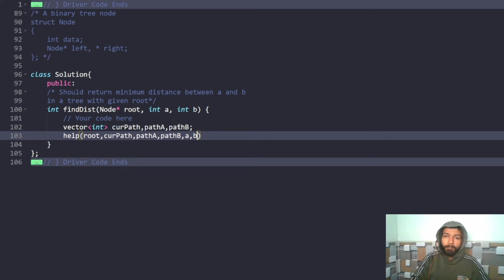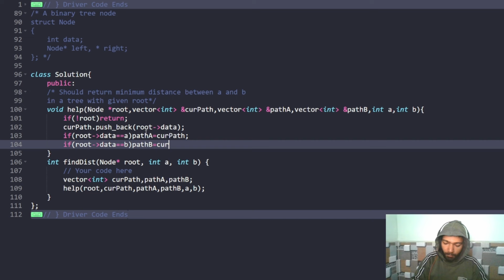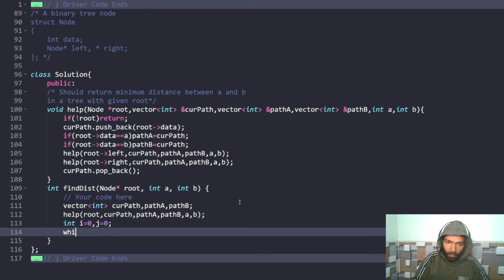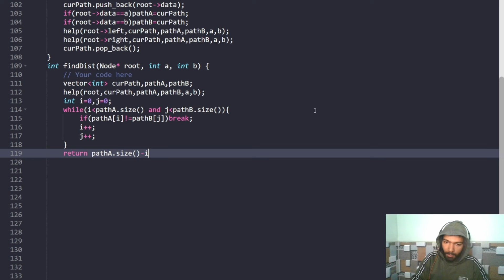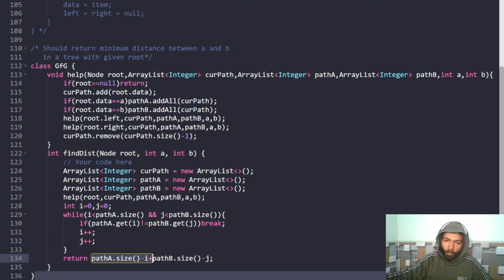Min Distance Between Two Given Nodes of a Binary Tree | GFG POTD | C++ | Java | Code Kar Lo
Given a binary tree with n nodes and two node values, a and b, your task is to find the minimum distance between them. The given two nodes are guaranteed to be in the binary tree and all node values are unique.

0:00 Introduction
0:17 Problem Statement
1:05 Explanation
7:54 C++ Code
13:29 Java Code

gfg potd
potd gfg
potd
potd today
gfg